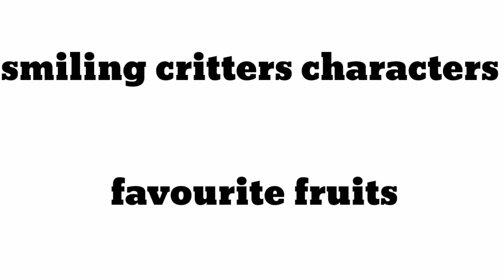Smiling critters characters and their Favorite Fruits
poppy playtime chapter 3 smiling critters